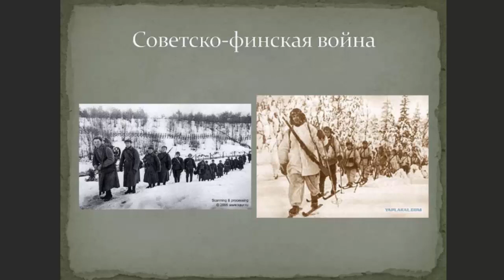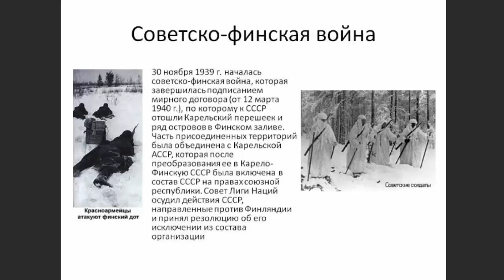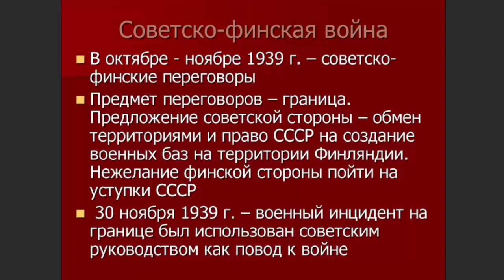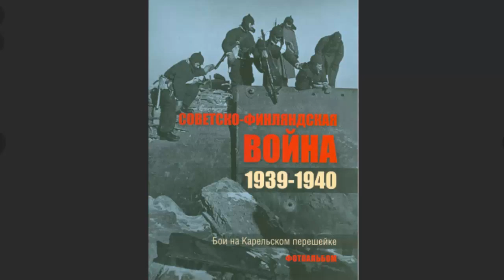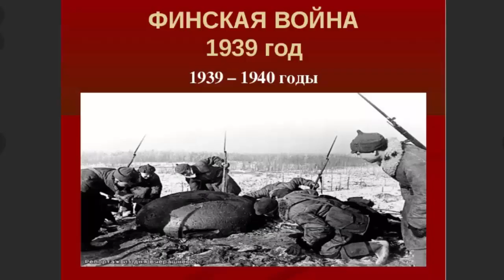Неизвестная ВОЙНА! Зачем СССР воевал с Финляндией в 1939-1940 гг.?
Зачем Советский Союз воевал с Финляндией
Евгений Арсюхин и Павел Пряников рассказывают о неизвестных страницах короткой войны 1939 года
Ведущие: Евгений АРСЮХИН, Павел ПРЯНИКОВ